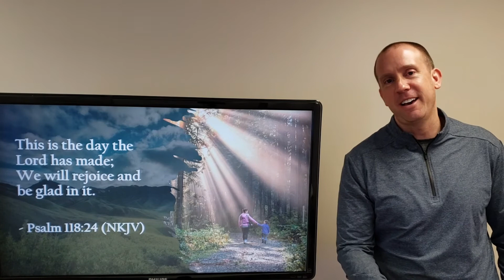Quick Minute of Encouragement heading into Sunday March 7th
Pastor Jeremy shares a quick encouragement from Psalm 118:24 (NKJV)